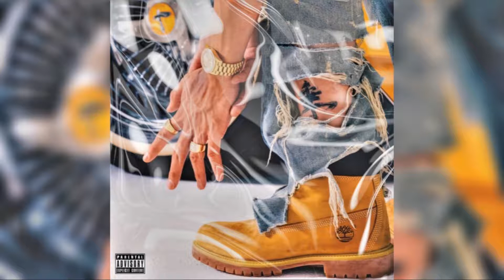[FREE / フリートラック] ¥ellow Bucks Type Beat - "Bucks Style" ( Prod. Joyboy )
DMしていただければmp3の形で送ります。
SpotifyやApple Musicなどの利益が発生するプラットフォームで使用する場合はライセンスが必要です。
購入する場合はInstagram, TwitterにDMしてください。リンクを送らさせていただきます。
料金の詳細などは概要欄に書いてます。

⚠️【フリートラックの使用について】

1. 使用される際は[Prod. Joyboy]の記載
2. 使用したトラックのURLの記載
上記3点、お願いします。

You must credit in the title, ( Prod. Joyboy )

100 bpm

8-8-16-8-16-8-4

8 Intro
8 Chorus
16 Verse
8 Chorus 2
16 Verse 2
8 Chorus 3
4 Outro